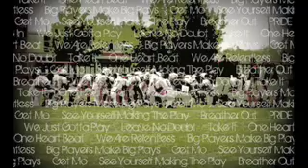Chris Woods #5, Hazelwood West Football Highlights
Hazelwood West Wildcats Free Safety, Running Back and QB, Chris Woods, son of Mick Woods, is showing off his skills on the football field. A 5"11, 175lbs junior in high school is a offenses player nightmare. He Hit so Hard, coaches don't run plays on his side of the field.
Filmed and Edited by Lanell Turner aka The Record Play'a from Record Play'a Production & Films and Epidemic Consulting & Street Marketing.